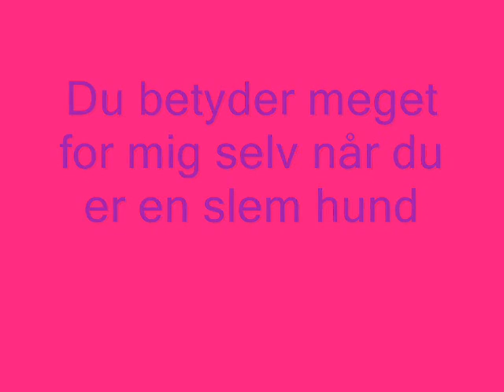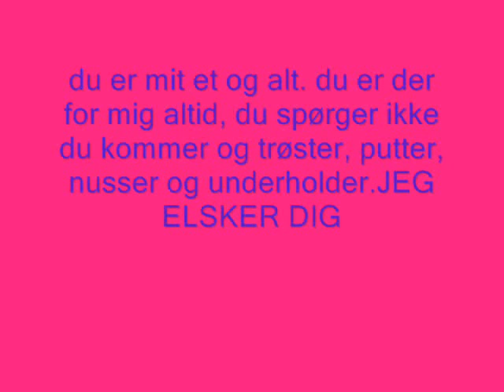siennas film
en film til min dejlige hund som desværre ikke er her mere... jeg savner dig hver dag min skat